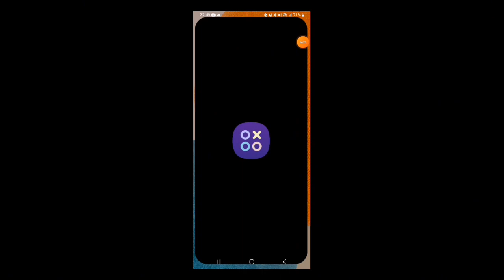MEMBANGUN PERKAMPUNGAN PAK RT 63 || MINECRAFT, CRAFTSMAN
Mendapat tugas dari pak RT membangun perkampungannya menjadi lebih baik. Sekarang adalah membangun perkampungan terpencil di minecraft yang ke 63. Di sini kita harus berimaginasi se bebas bebas nya untuk membangun sebuah pedesaan, mulai dari bangunan rumah, jembatan, sungai, perkebunan, peternakan bahkan sampai ke warga penduduk perkampungan.